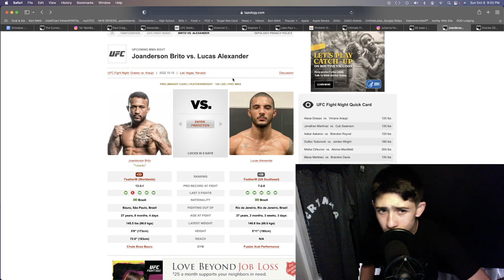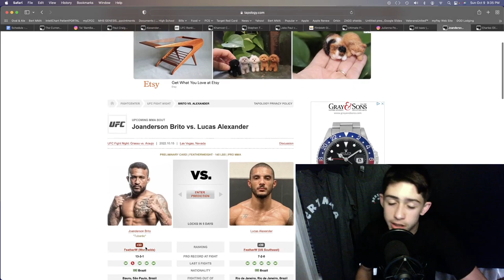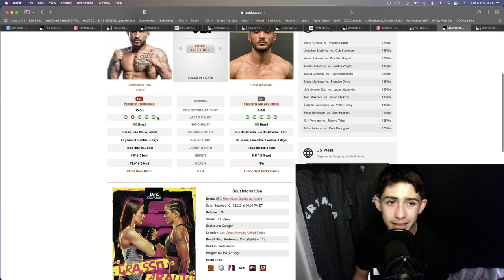Joanderson Brito Vs Lucas Alexander Prediction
Get A 125% Sign Up Bonus On Your First Deposit With BetUS, One Of The Leading Sports Books Out There With This Its Literally Free Money So Why Not Try It Out! Worth A Shot! Become A Bert MMA Channel Member Today For All Of My Best UFC, Bellator And PFL Bets!
If The Link Does Not Work, Click The Bert MMA Logo On The Left In The Last 10 Seconds Of This Video

And Of Course, Make Sure To Smesh That 👍Button

“BERT MMA” Merch Is Here 🔥 If You Want One, Or Maybe More Than 1, Venmo $20 To: @Robert-Tellez-11 With The Size Of The Shirts, Number Of Shirts And Remember To Put An Address For Me To Mail The Shirts To!

For MMA Fight Betting Odds, Go To One Of s the Next 2 Websites